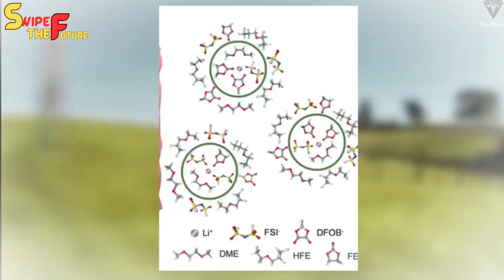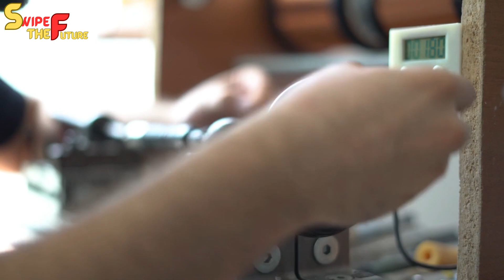Discover How Tesla's All-New 4-Million-Mile Battery Tech is Changing the Game!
Envision an exceptional vehicle battery that opposes the limits of time, outliving you by many years. It might sound incredible, yet prepare to be astonished. At a worldwide battery meeting in Orlando, Florida, eminent battery master Jeff Wear uncovered an earth shattering disclosure. His new battery recipe can possibly drive an electric vehicle for a stunning 4 million miles or 100 years, whichever starts things out. This surprising life expectancy is in excess of quite a bit longer than the typical American's life expectancy and almost multiple times the typical mileage of a U.S. vehicle.

This progressive battery innovation flags that reasonable and solid electric vehicle batteries are as of now not a far off dream. We should dive into the subtleties and investigate how this game-changing battery challenges the standards of the EV battery market, giving Tesla a huge edge over its rivals.

The way in to this historic battery innovation lies in a progressive recipe known as nmc 532. This recipe unequivocally adjusts the proportion of nickel, manganese, and cobalt in the cathode at five sections nickel, three sections manganese, and two sections cobalt. In addition to the fact that this organization improves the warm steadiness and security of the cathode, however it likewise empowers super quick energizing of to 5c.

Be that as it may, what genuinely separates Tesla's new battery is its unmatched life span. The restricted life expectancy of EV batteries has been a huge concern, frequently requiring costly substitutions after only a couple of years. Jeff Wear's exploration has prompted the improvement of the nmc 532 battery plan, which has been demonstrated to last a shocking 4 million miles or 100 years under ideal circumstances. This mind blowing accomplishment could transform the battery into a durable legacy to be gone down through ages.

Tesla's obligation to maintainability and moral practices radiates through in its battery decisions. The nmc 532 battery fundamentally uses iron and nickel, altogether lessening the requirement for cobalt, which is related with natural worries and kid work. Tesla guarantees that even the limited quantity of cobalt utilized in their batteries comes from capable sources, keeping away from any double-dealing.

Tesla and Elon Musk Exposed ALL-NEW 4-Million-Mile Battery Tech!
tesla,
tesla news,
tesla motor,
giga berlin,
elon musk tesla,
elon musk,
888999,
888999 tesla,
888999 evs,
tesla car,
elon musk new,
giga factory,
tesla battery,
elon,
musk,
battery technology,
4680 battery,
tesla news today,
elon musk news,
new battery,
lithium,
tesla lithium,
tesla 4680 battery,
ion battery,
natry battery,
i on battery,
lithium battery,
lithium 4680,
lithium tesla,
4680 tesla